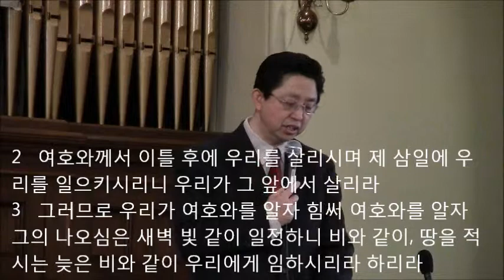여호와께 돌아가자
보스톤 목양교회 Korean Church of the Shepherd
최대성 담임 목사 주일 설교 (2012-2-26)
Rev. Dae-Sung Choi